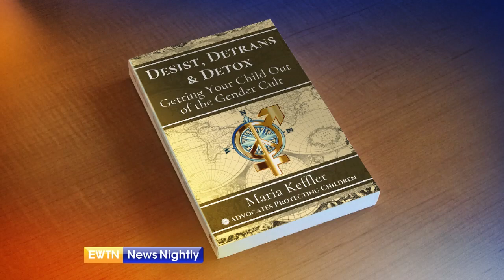2 More States Pass Legislation to Prohibit Transgender Women from Women's Sports | EWTN News Nightly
Oklahoma and Arizona passed legislation to protect women's sports. The 2 states have joined more than a dozen other states with similar laws which prohibit transgender women from competing in women's sports. Cofounder of Advocates Protecting Children and author of "Desist, Detrans and Detox: Getting Your Child Out of the Gender Cult," Maria Keffler, joins to talk more about all of the states passing laws banning transgender women from participating in women's sports and why she thinks it is gaining so much traction. The Washington Post reports the Department of Education is considering enacting new rules under Title 9 that would include gender identity. Title 9 bars discrimination on the basis on sex in education. Keffler discusses how significant this would be if enacted. The HHS released a document advocating for gender-affirming care, including surgeries, for young people. Keffler shares her thoughts on that. She explains what prompted her to write her book and gives her advice to parents, including those whose children may be struggling with their gender identity.